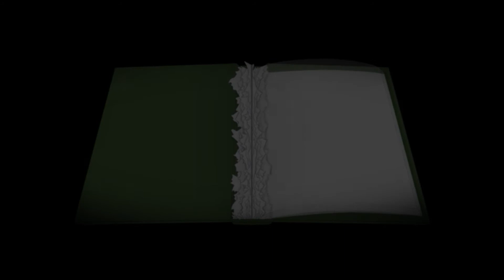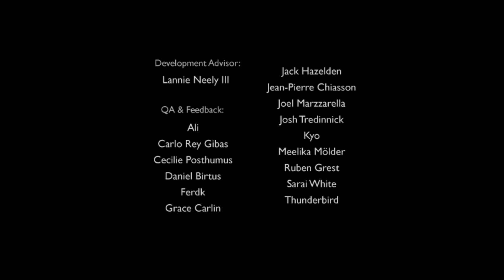A Bird Story - Full Game Walkthrough Gameplay & Ending (No Commentary) (Indie Adventure Game)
A Bird Story - Full Game Walkthrough Gameplay Part 1 and Ending (No Commentary Playthrough Let's Play) (Indie Adventure Story-Driven Game)

From the creator of To the Moon: a simple, wordless 1-hour short about a boy who found an injured bird, told through a blur between reality and imagination.

A Bird Story is an interactive pixel animation with the sole purpose of telling a simple story. It is a standalone narrative, with its own beginning and ending.